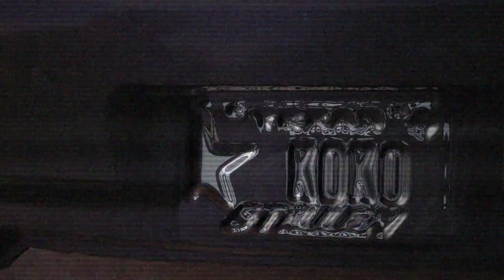LOST- GATZBY X JONDOUGH X TODDTHABOSS FT KOKOTHEGOD PROD. GUDYEAR